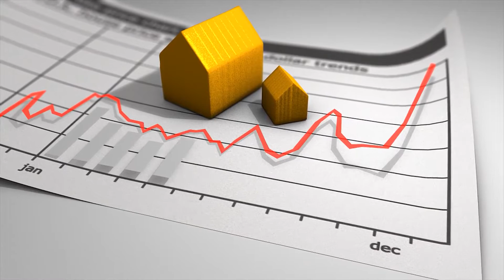Things to consider when House Hunting.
Are you looking to buy a home?

Here are some things to consider that you may not have thought about yet.

Cheers! 👏😄

If you are making a move out of California, we have resources throughout the USA to assist this move. ✅ (IE... Painters, Plumbers, Roofers, Cleaners, Realtors and mortgage lenders).

Cheers! 👏😄